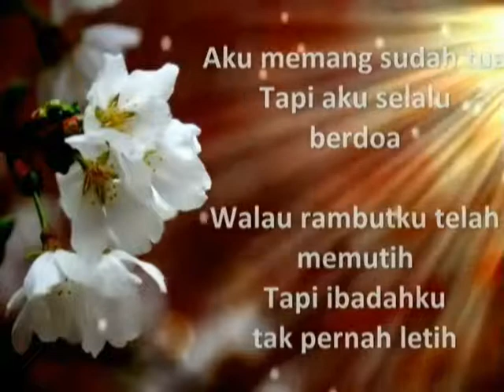18 Mei 2017